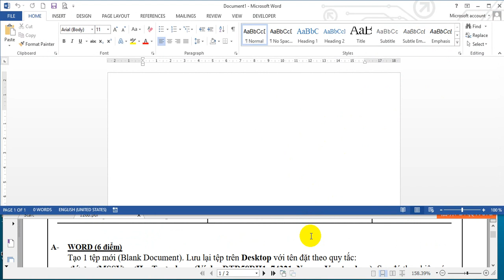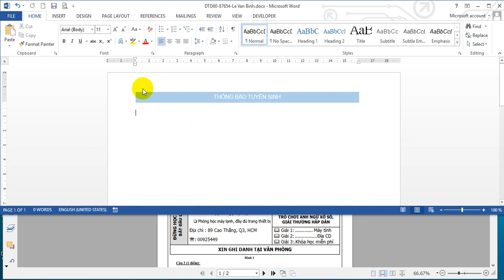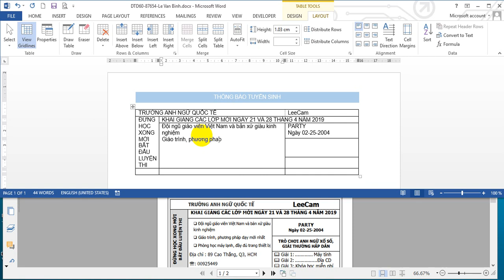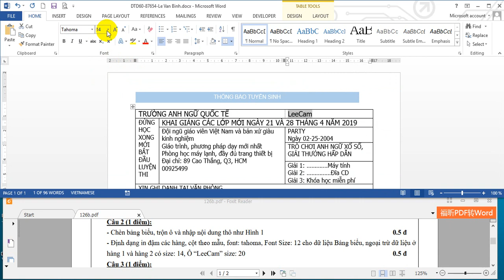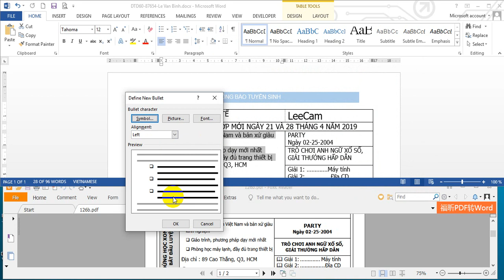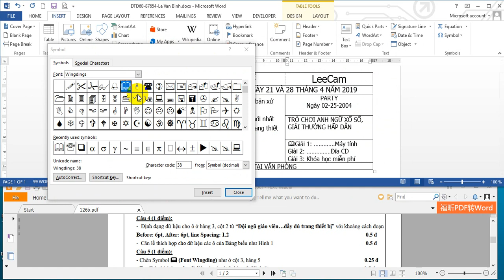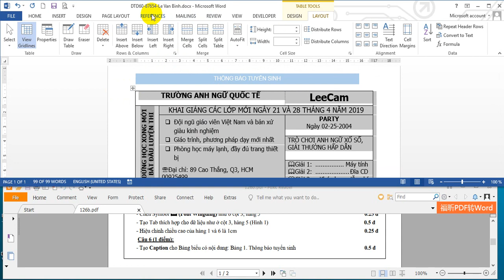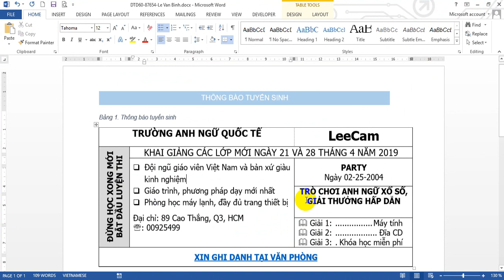Bài thi THVP - Đề 126b - Phần Word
Hướng dẫn làm bài thi THVP - đề 126b - Phần Word
Link tải đề thi và file mẫu: